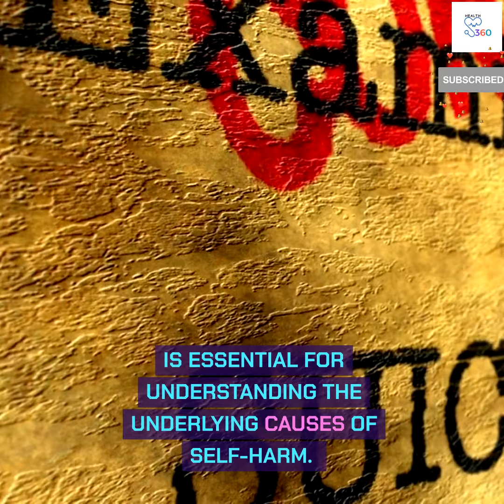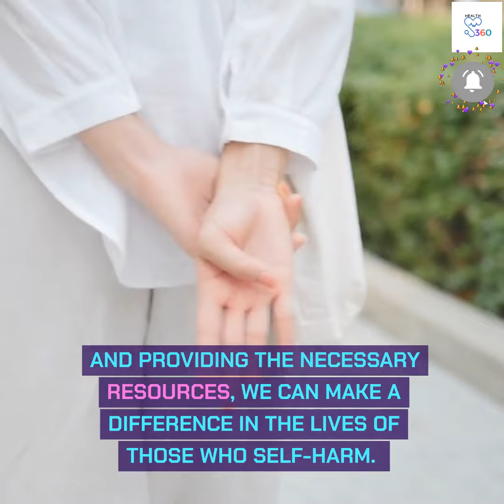Self-harm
In this insightful video, we delve into the complex and sensitive topic of self-harm. Learn about the various forms of self-harm, including cutting, burning, and hitting oneself, and understand the emotional pain that drives these actions. We explore the epidemiology of self-harm, with a particular focus on its prevalence in Nigeria.

Our healthcare professional provides valuable insights into the initial management of self-harm, emphasizing the importance of immediate medical care and emotional support. Discover comprehensive assessment techniques and further management strategies, including therapy options like Cognitive Behavioral Therapy (CBT) and Dialectical Behavior Therapy (DBT).

We also discuss the prognosis for individuals who self-harm and highlight effective prevention strategies such as education, early intervention, and community support. Join us in this important conversation to raise awareness, reduce stigma, and promote mental health and wellbeing.